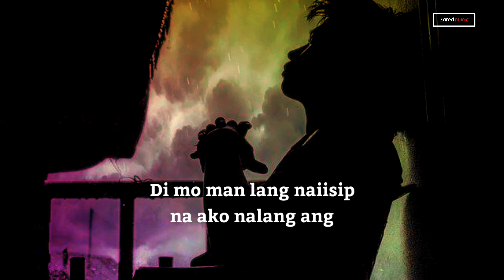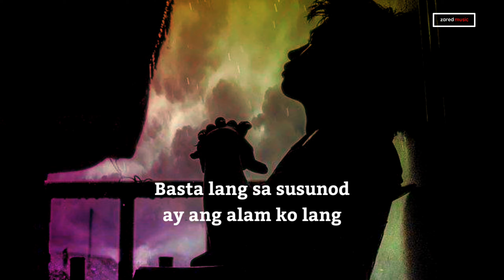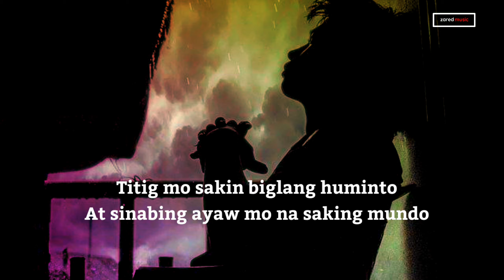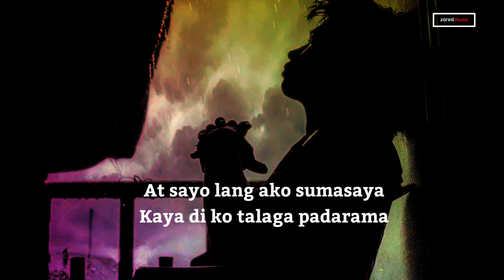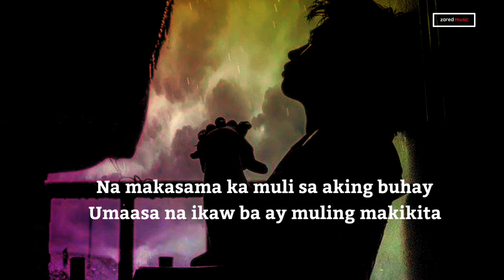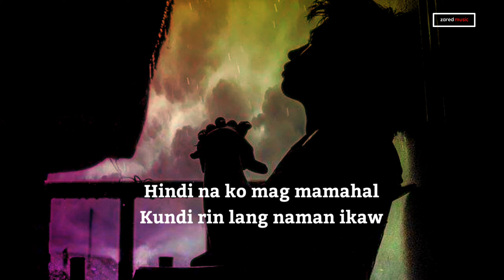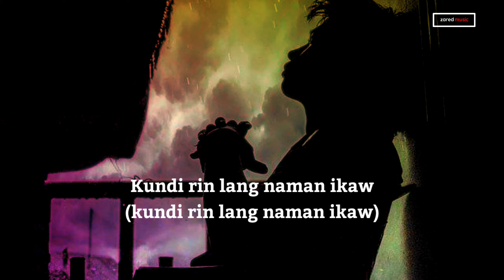SOMEDAYS - Hindi Na (lyric video)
️🔔 TURN THE NOTIFICATIONS TO STAY UPDATED WITH NEW UPLOADS.

⋆ Wil P.

©️If you are the owner/artist and you would like your credit to be added or you would like to remove your material/song, Please don't Issue a copyright strike on my channel feel free to contact me at  and I will remove it as soon as possible